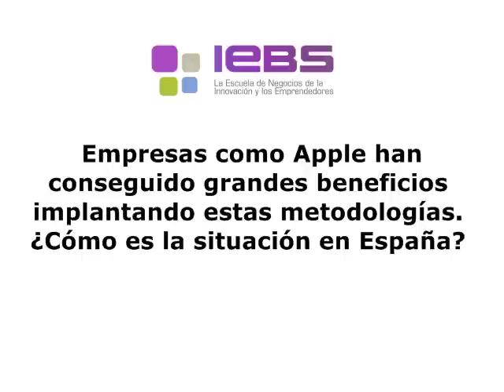Postgrado en Gestión Ágil de Proyectos con Scrum, Kanban, Lean y XP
Sandra Garrido, directora del Postgrado en Gestión Ágil de Proyectos con Scrum, Kanban, Lean y XP de IEBS, presenta el siguiente programa

Las metodologías ágiles son aquellas que permiten adaptar la forma de trabajo a las condiciones del proyecto consiguiendo flexibilidad e inmediatez en la respuesta para adaptar el proyecto y su desarrollo a las circunstancias del entorno.

Las empresas que apuestan por esta metodología consiguen gestionar de forma eficaz sus recursos reduciendo los costes e incrementando su productividad.

El Postgrado en Gestión Ágil de Proyectos con Scrum, Kanban, Lean y XP forma y prepara profesionales capaces de implementar con éxito estas metodologías en las empresas. Aunque en España estos procesos no están tan extendidos como en otros países, estas metodologías van ganando importancia día a día por lo que los alumnos del Postgrado en Gestión Ágil de Proyectos con Scrum, Kanban, Lean y XP tendrán la oportunidad de sumarse profesionalmente a esta tendencia.

Esta formación está dirigida a proyect managers, emprendedores, gestores de innovación y, en general, a cualquier perfil de la compañía que deseen proponer un cambio siendo ellos mismos los motores de la propuesta.

La formación que proporciona el Postgrado en Gestión Ágil de Proyectos con Scrum, Kanban, Lean y XP permitirá al alumno detectar fallos e introducir mejoras.

El principal aspecto diferencial del Postgrado en Project Agile & Product Management de IEBS es sin duda el conjunto de profesionales que imparten la formación.

Asimismo, al igual que sucede con otros programas de IEBS, el componente práctico tiene una importancia crítica en esta formación. El alumno se enfrentará con casos prácticos reales como los que encontrará en su vida profesional.

¿Quieres más información sobre este programa?